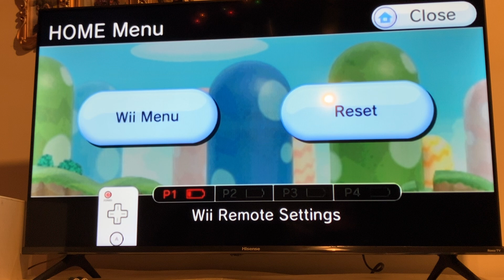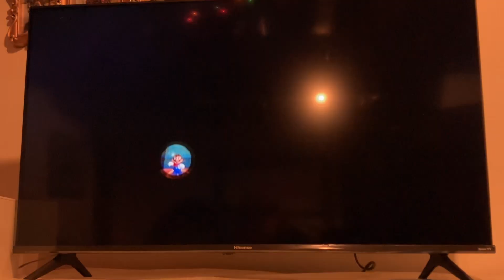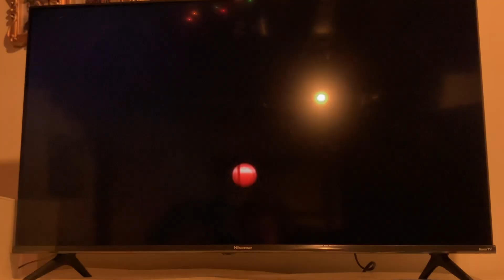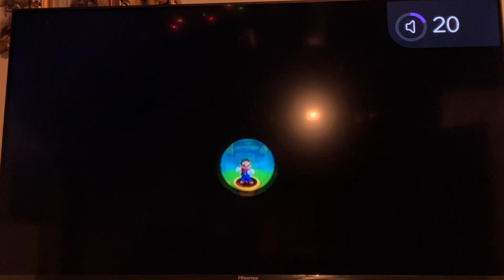Playing NSMBWii for the first time in 12 years! Part 6!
Finishing up snow world and getting to water zone!!!